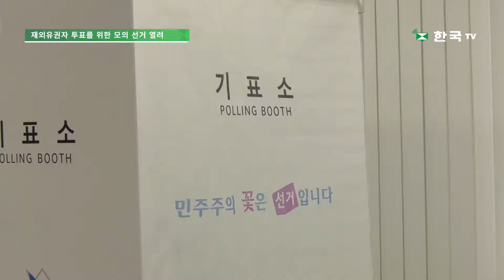재외유권자 투표를 위한 모의 선거 열려